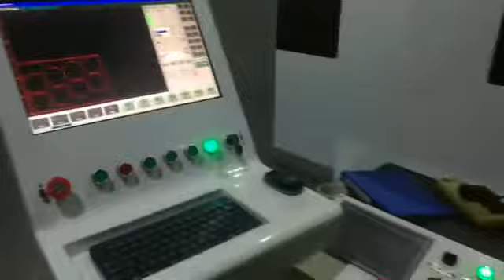Automatic Laser cutting machine for cookware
Automatic laser cutting machine with decoiler, Automatic production line for pot industry.
Taiyi laser is professional laser machine manufacturer in CHINA, we own 3 factories.